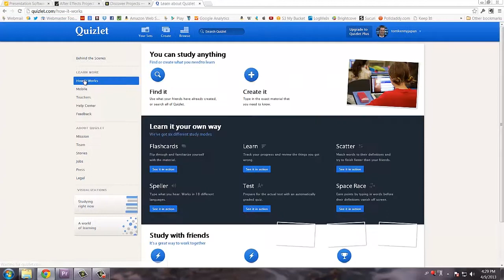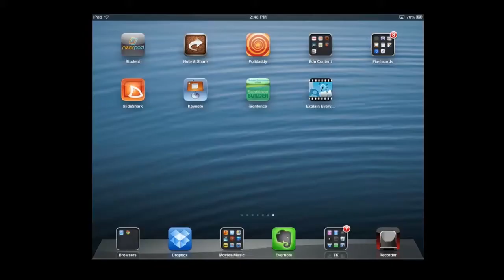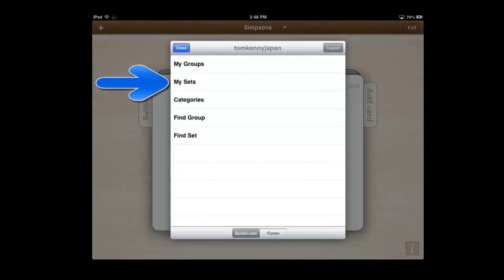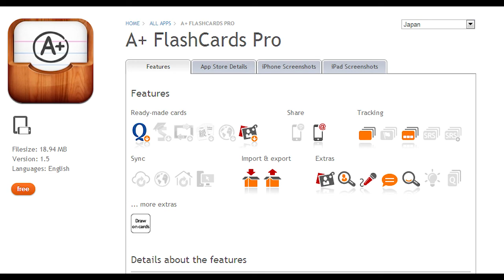A+ Flashcard Pro review -- iPad app for vocabulary study with Quizlet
There are hundreds of apps for ESL vocabulary study you can buy for your iPad. This one, which syncs with Quizlet, is my favorite.